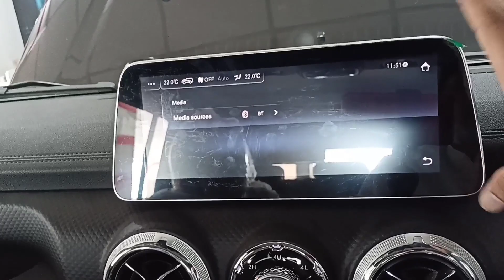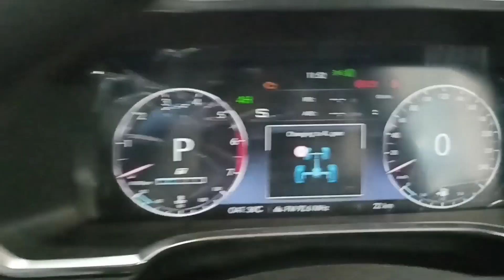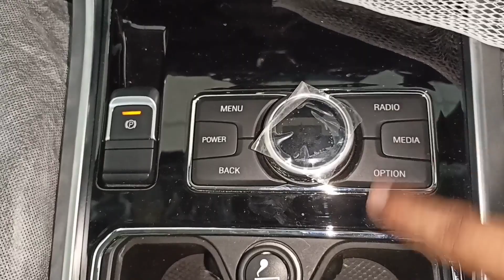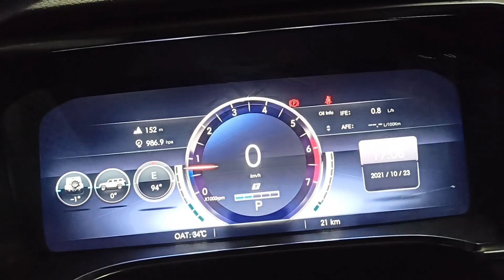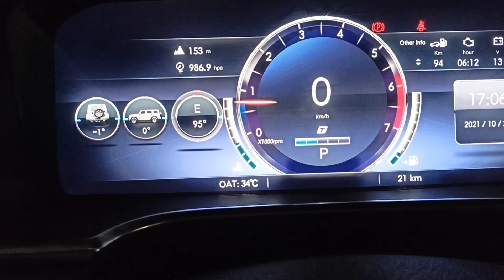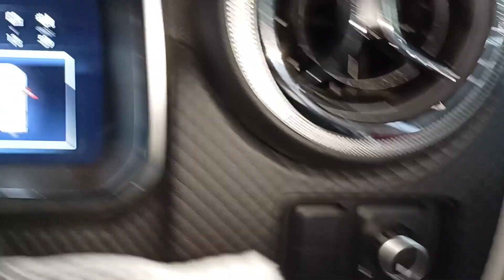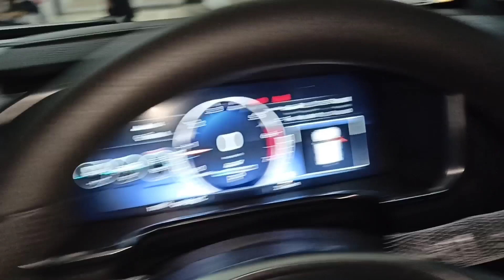BAIC BJ40 Plus 2021 | Detailed Review | Price, Specs , & Features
Sazgar engineers has introduced a complete off-road car with excellent off-road capability BJ40 Plus 4×4 it has removable roof & front screen the car has 2.0 turbo engine watch complete review Like Comment & subscribe.